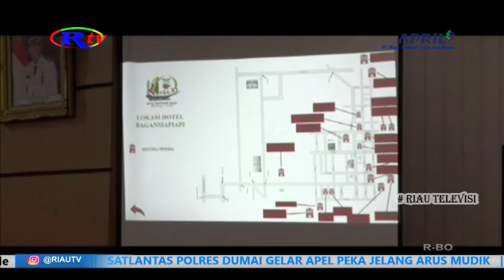MTQ TINGKAT PROVINSI RIAU DILAKSANAKAN PADA 24 31 JULI 2022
Gubernur Riau Syamsuar Bersama Bupati Rokan Hilir Afrizal Sintong Dan Lptq Seluruh Kabupaten,Kota Di Riau Telah Melakukan Ekspos Persiapan Mtq Ke Xl Tingkat Provinsi Riau Tahun 2022 Yang Akan Dipusatkan Di Bagansiapiapi Kabupaten Rohil.